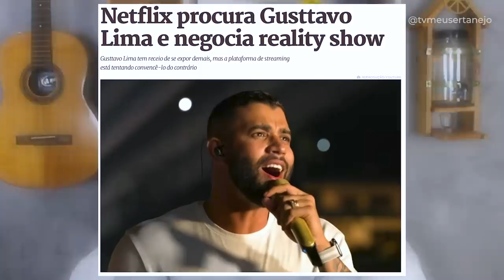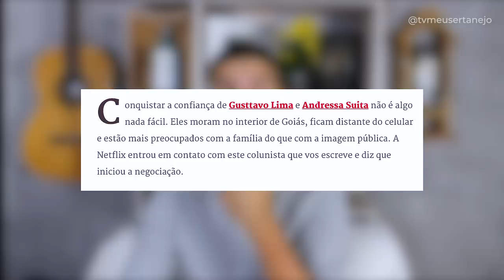GUSTTAVO LIMA NEGOCIA REALITY SHOW com a NETFLIX!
Aoow trem bonito, bão? O cantor Gusttavo Lima esta negociando com a Netflix, produtora de filmes e séries, concorrente da Globoplay! Entenda a negociação.